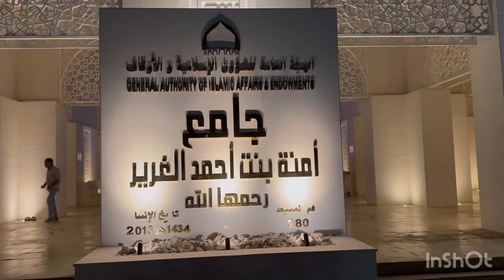Ajman masjid Amna Abdul Azizماشاء الله